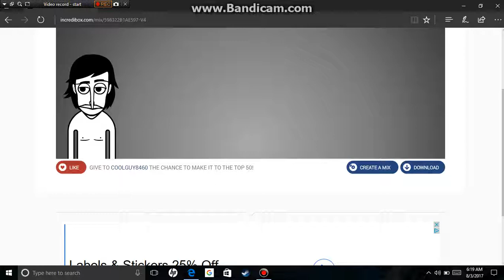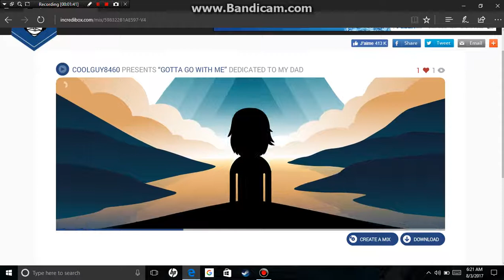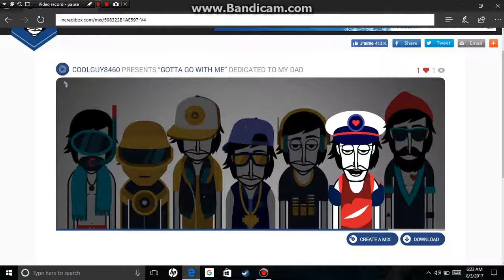"Gotta Go with Me", an original incredibox mix by Jayden